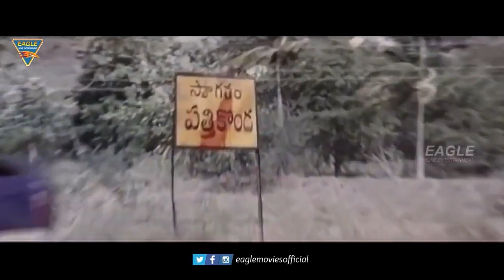PowerStar "Pawan Kalyan" Ultimate Back 2 Back Action Scenes || Hindi Dubbed Movie Best Action Scenes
Watch - PowerStar "Pawan Kalyan" Ultimate Back 2 Back Action Scenes from Hindi Dubbed Movie Best Action Scenes